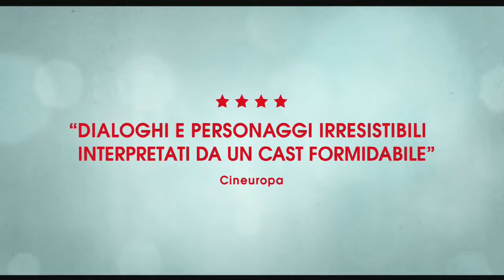TOGLIMI UN DUBBIO - 2017 - Trailer ufficiale italiano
Toglimi un dubbio: commedia francese di François Damiens nelle sale italiane dal 21 giugno 2018. Tutte le info su